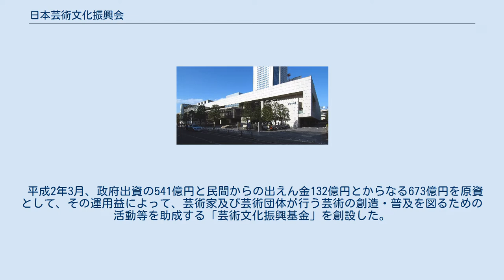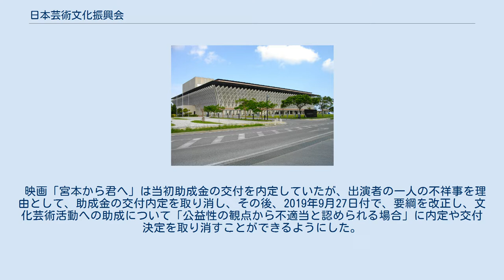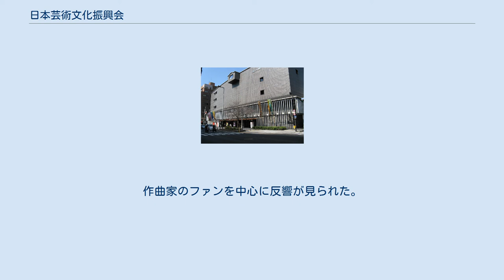日本芸術文化振興会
独立行政法人_(文科省所管)
独立行政法人日本芸術文化振興会（にほんげいじゅつぶんかしんこうかい）は、文部科学省（文化庁）所管の独立行政法人。
 所在は東京都千代田区隼町4-1。
理事長は河村潤子である(2018年4月1日〜)。
 平成2年3月、政府出資の541億円と民間からの出えん金132億円とからなる673億円を原資として、その運用益によって、芸術家及び芸術団体が行う芸術の創造・普及を図るための活動等を助成する「芸術文化振興基金」を創設した。
 映画「宮本から君へ」は当初助成金の交付を内定していたが、出演者の一人の不祥事を理由として、助成金の交付内定を取り消し、その後、2019年9月27日付で、要綱を改正し、文化芸術活動への助成について「公益性の観点から不適当と認められる場合」に内定や交付決定を取り消すことができるようにした。
これは「芸術文化振興基金」の運用益による助成と「文化芸術振興費補助金」の助成のどちらにも適用される。
ただし上記作品への助成金交付取消の決定については、配給会社からの提訴を経て、2021年6月21日の東京地方裁判所にて、取消を違法とする判決が言い渡されており、振興会は今後の対応を検討するとコメントしている。
 国立劇場の内部規約として、国立劇場での録音テープを複製する場合、たとえ委嘱新作の作曲家本人であろうとも、1秒につき220円（30分とすると396,000円）を音源の複製料として支払う規定がある。
また演奏に関わった人物全員の捺印が必要であり、CDなど販売に用いる際は印税5%を収める必要がある。
この規約は国立劇場が独立行政法人日本芸術文化振興会となった際に改定された。
 作曲家の吉松隆は、国の伝統芸能を守るべき立場の国立劇場がその伝統芸能を発展させるために委嘱した作曲家本人に対して当然還元されるべき録音の権利を独占し、事実上非公開にさせるものだとしてウェブサイト上で問題を提起し、経緯を公開した。
作曲家のファンを中心に反響が見られた。